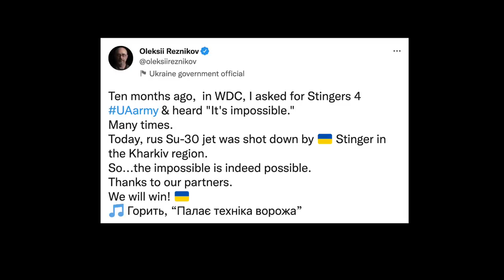American Stinger downs $30 million Russian Su-30SM in Ukraine !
On 25th Sep, Russian Defense Minister Oleksii Reznikov tweeted a video that shows a Su-30SM being shot down reportedly by a Stinger.

He stated that the jet was downed in the Kharkiv region. As per available information, the hit was carried out by Ukrainian 25th Airborne Brigade.

This comes on a day when Ukrainian forces managed to take out multiple fighter jets and other aerial assets, possibly marking one of the bloodiest days for Russia in the skies.

In this video Defense Updates reports how 4-decade-old Stinger is managing to take out the modern Su-30SM fighter of Russia?

BACKGROUND MUSIC

IMAGES USES

/ Staff Sgt. John Yountz /U.S. Army